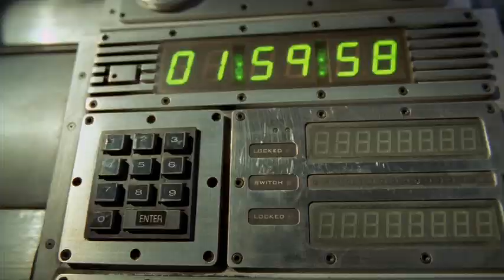Stargate SG-1 - Season 5 - Fail Safe - Jack and Teal'c go EVA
Perhaps Stargate Command should negotiate with one of their allies for better space suits.